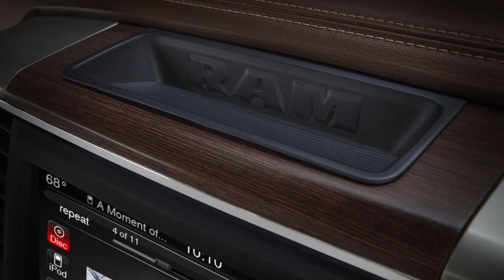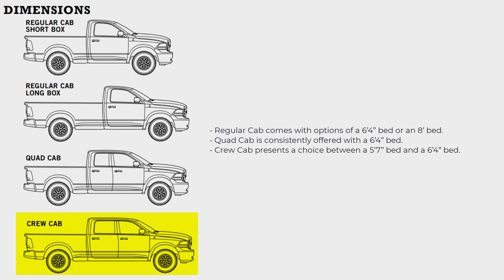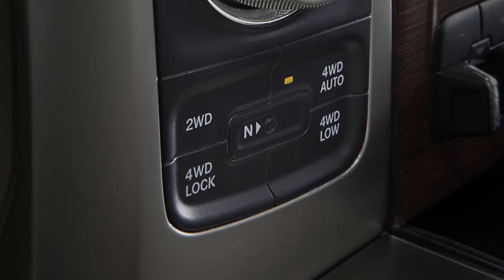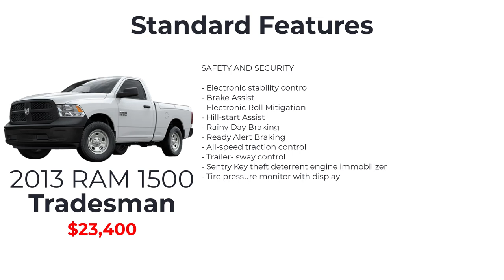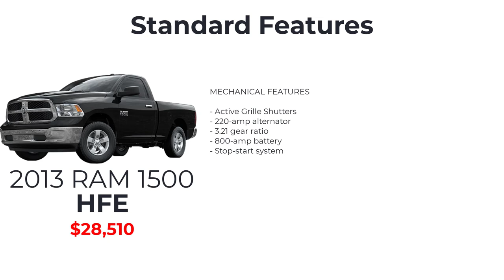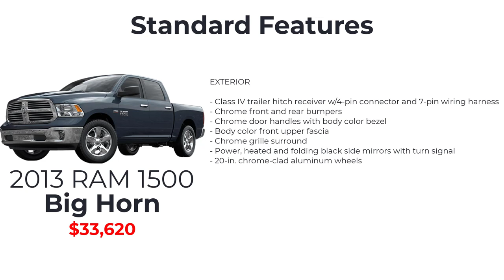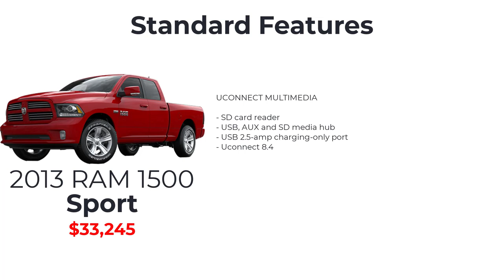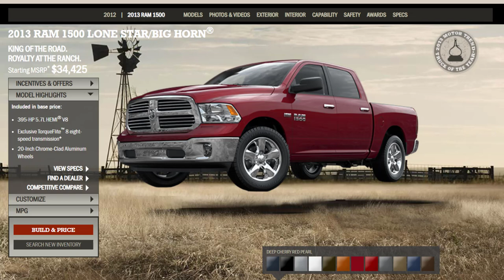2013 RAM 1500 Trim Levels and Standard Features Explained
2013 RAM 1500 Trim Levels and Standard Features Explained: The 2013 RAM 1500 trim levels include a diverse range designed to cater to a wide array of preferences and requirements, spanning from the robust Tradesman to the luxurious Laramie Longhorn. Each of the 2013 RAM 1500 trim levels is meticulously crafted to offer a unique combination of functionality, comfort, and technology, ensuring there's a perfect match for every truck enthusiast. Whether you're drawn to the Tradesman for its straightforward capability, the mid-range Big Horn for its balance of features and value, or the opulent Laramie Longhorn for its top-tier amenities, the 2013 RAM 1500 trim levels provide a comprehensive spectrum of options, making it a standout choice in the full-size pickup truck market.

2023 Ram 1500 Trim Levels and Standard Features Explained

CHAPTERS

Intro 0:00
Overview 0:28
Exterior 0:58
Interior 1:30
Technology 2:02
Competition 2:35
Trim Levels 3:09
Cab Configurations 3:40
Bed Configurations 4:20
Pentastar V6 Engine 4:45
TorqueFlite 8 Transmission 5:15
HEMI V8 Engine 5:33
4.7-liter V8 Engine 6:08
Drivetrain 6:26
Standard Features 6:28
2013 RAM 1500 Tradesman standard features 6:40
Powertrain standard features 6:43
Mechanical standard features 6:48
Suspension standard features 6:58
Headlamps standard features
Exterior standard features 7:11
Interior standard features 7:31
Seating standard features 7:54
Uconnect Multimedia standard features 8:00
Safety and Security standard features 8:05
Tradesman Available Packages 8:21
Popular Equipment Group 8:24
2013 RAM 1500 Express standard features 8:34
Express Available Packages 8:56
Power and Remote Entry Group 9:01
2013 RAM 1500 HFE standard features 9:11
2013 RAM 1500 SLT standard features 10:00
SLT Available Packages 10:16
Luxury Group 10:19
Protection Group 10:38
Remote Start and Security Group 10:46
2013 RAM 1500 Big Horn standard features 10:50
Big Horn Available Packages 11:44
Comfort Group 11:51
2013 RAM 1500 Outdoorsman standard features 11:56
Outdoorsman Available Packages 13:04
2013 RAM 1500 Sport standard features 13:09
Sport Available Packages 14:05
Convenience Group 14:11
Sport Premium Group 14:17
2013 RAM 1500 Laramie standard features 14:23
Laramie Available Packages 15:09
2013 RAM 1500 Longhorn standard features 15:15
Longhorn Available Packages 16:04
Which 2013 RAM 1500 to Buy 16:08
Paint Colors 17:55
Wrapping Up 18:13